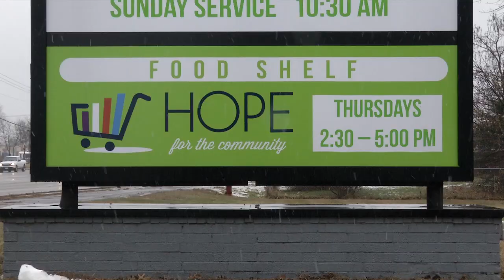Hope for the Community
The local charity, Hope for the Community, opened its doors eight years ago. They are now helping 600 families with basic needs every week. It is the state's fourth largest food shelf, and its right in Blaine.